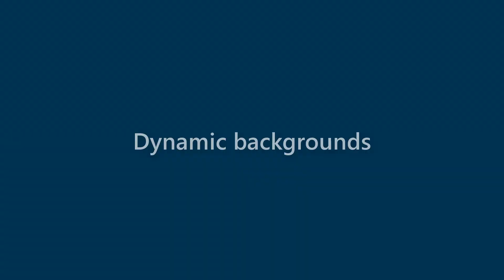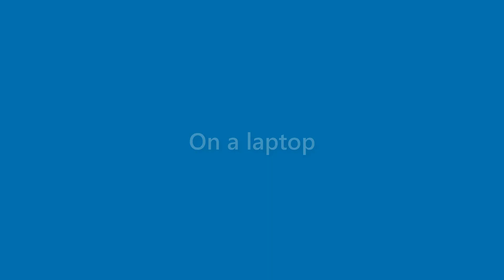Jaden Davis - appearance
Name Look - Jaden Davis - appearance. In this video we present "Jaden Davis" name look and feel in various scenarios.
This video will cover:
How does "Jaden Davis" look as a personal letterhead?
How does "Jaden Davis" look on a business card?
How does "Jaden Davis" look on a computer/laptop screen?
How does "Jaden Davis" look with different background colors?
How does "Jaden Davis" look with various fonts?